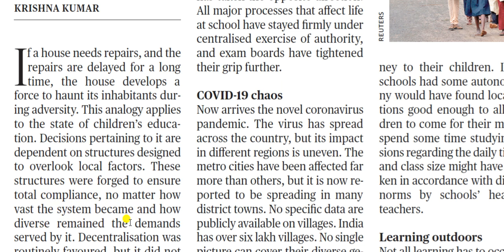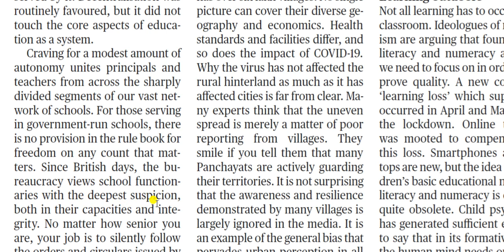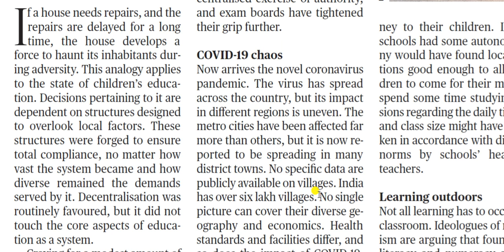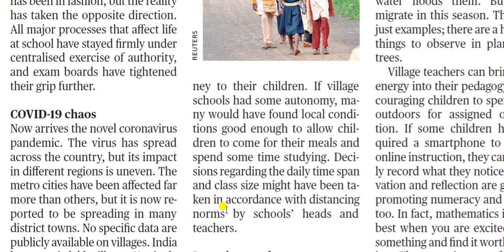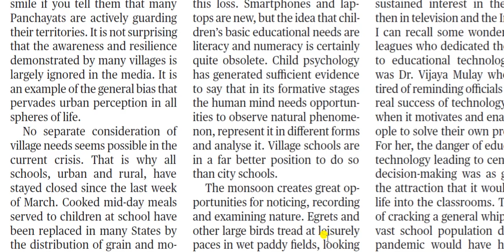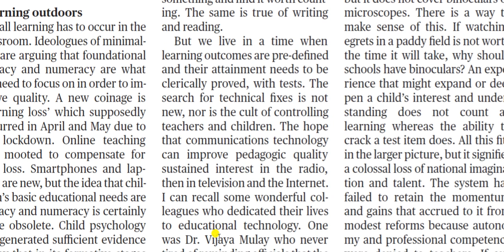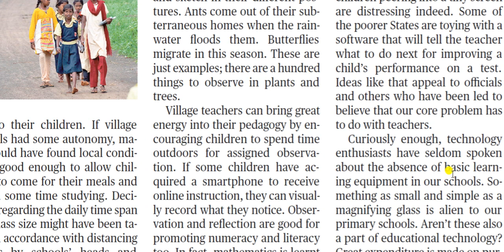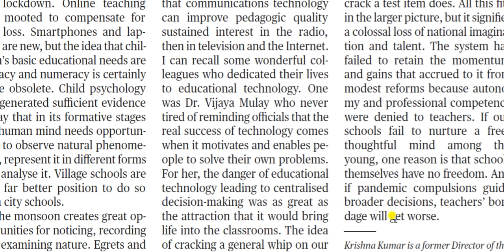The Hindu Editorial Analysis (Schools without freedom)